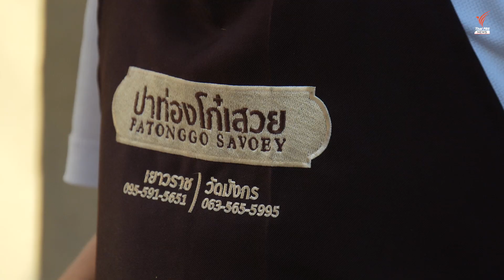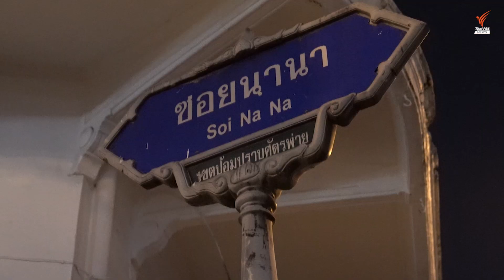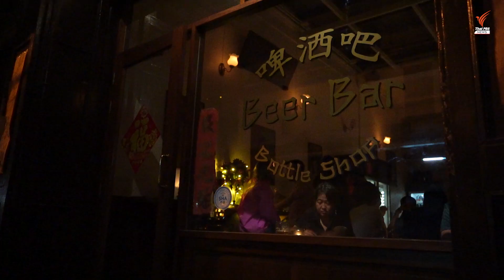GEN ใหม่เยาวราช ลมหายใจที่เปลี่ยนผ่าน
สิ่งที่สะท้อนความเป็นเยาวราชนอกจากการเป็นแหล่งการค้า ที่มีการจำหน่ายสินค้าหลากหลายประเภทแล้ว ภัตตาคาร ร้านอาหาร ร้านทอง และการเปิดร้านขายอาหาร และการปรับปรุงอาคารเก่ามาเป็นสไตล์จีนใหม่ เพื่อรองรับนักท่องเที่ยว ทำให้สถานที่แห่งนี้มีเสน่ห์น่าสนใจไม่น้อย